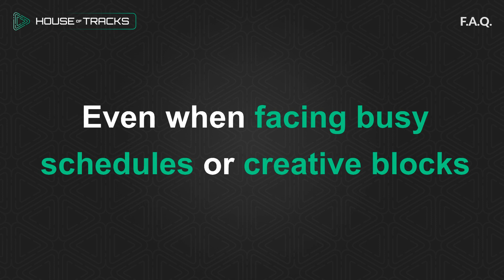What Does Ghost Produced Mean?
1506 SK Zaandam
The Netherlands